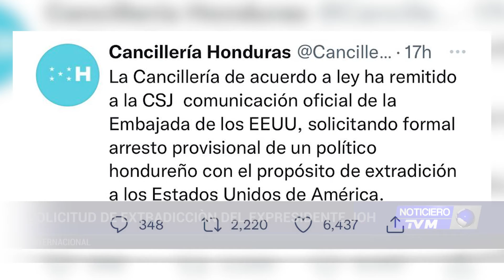Estados Unidos solicita extradición del expresidente hondureño, Juan Orlando Hernández